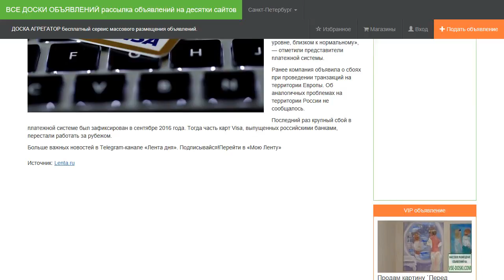Visa объяснила глобальный сбой в работе с картами.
Проблема с обслуживанием клиентов платежной системы Visa связана с аппаратным сбоем. Нет оснований полагать, что была хакерская атака, говорится в официальном сообщении компании.

«Клиенты могут использовать свои карты Visa, так как мы в настоящее время работаем на уровне, близком к нормальному», — отметили представители платежной системы.

Ранее компания объявила о сбоях при проведении транзакций на территории Европы. Об аналогичных проблемах на территории России не сообщалось.

Последний раз крупный сбой в платежной системе был зафиксирован в сентябре 2016 года. Тогда часть карт Visa, выпущенных российскими банками, перестали работать за рубежом.